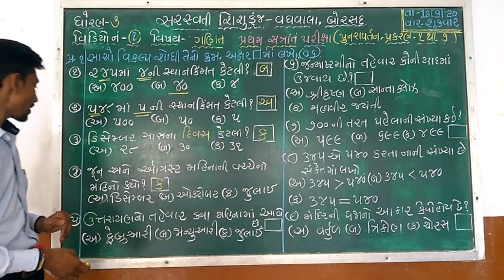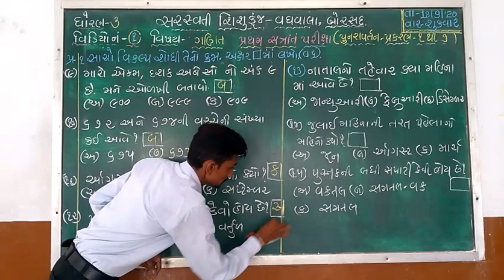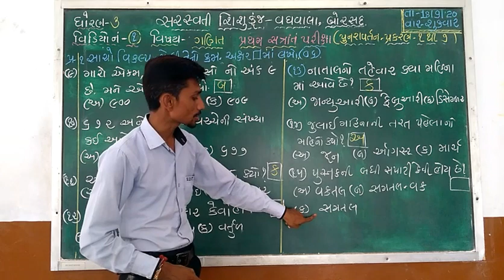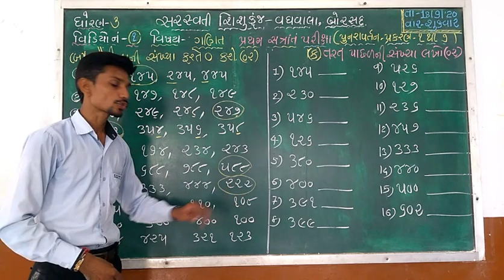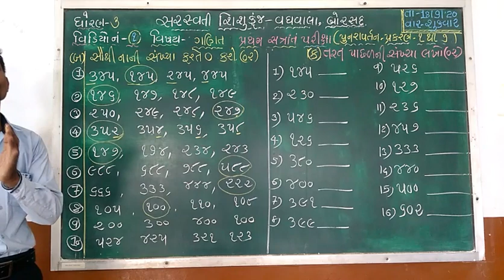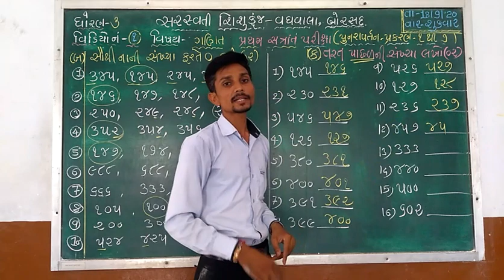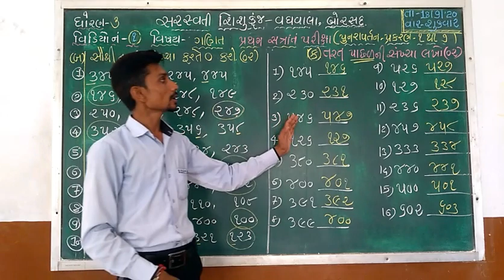ધોરણ : ૩ વિષય : ગણિત (પુનરાવર્તન) તારીખ : ૧૮.૦૯.૨૦૨૦